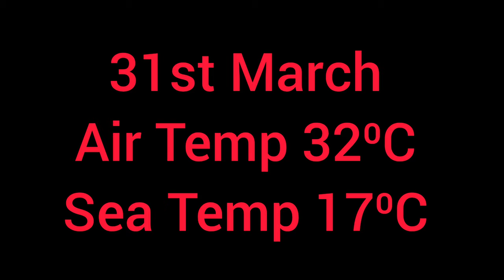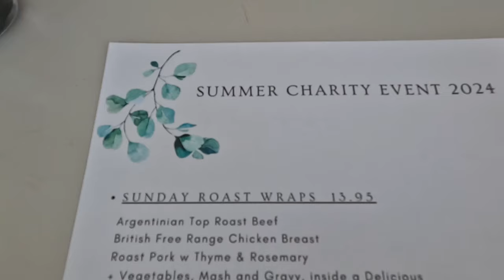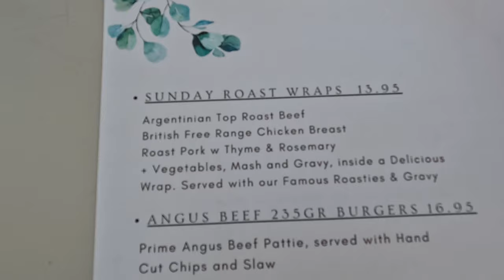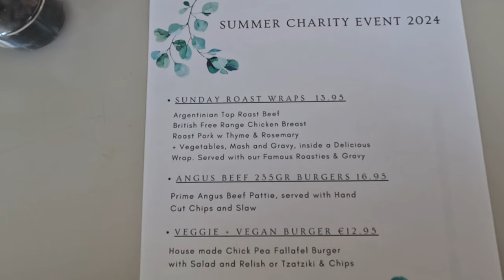Mojito Pernera Cyprus - Charity Event with the Lithos Band.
Join George Cyprus Insight for a fun filled  Sunday at Mojito Pernera Cyprus.

Experience the amazing afternoon Mojito Pernera Cyprus charity event with live music from the Lithos Band. Join us for a night of great music and giving back!

Instergram cyprusinsight.